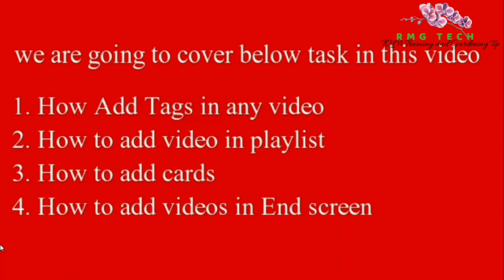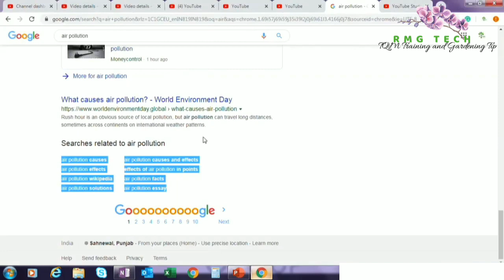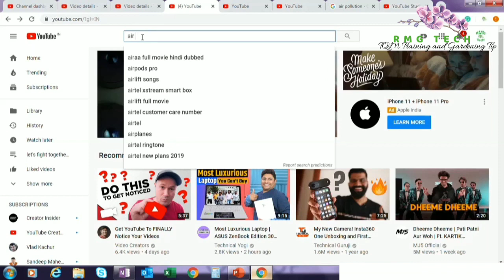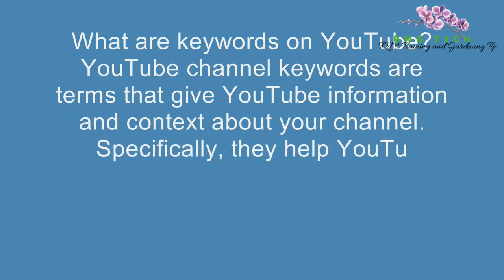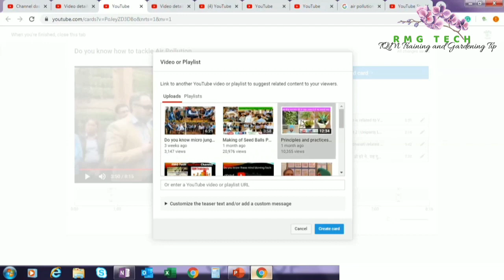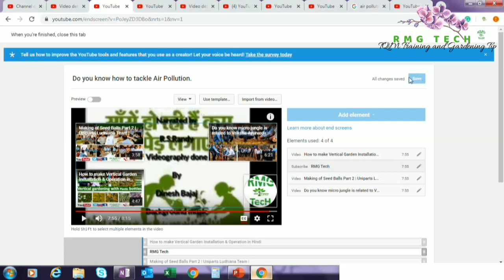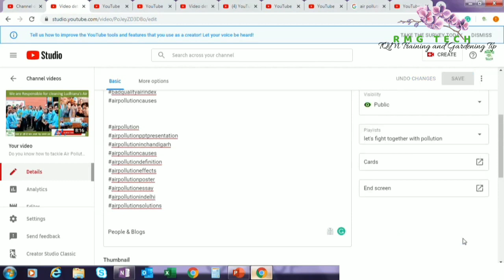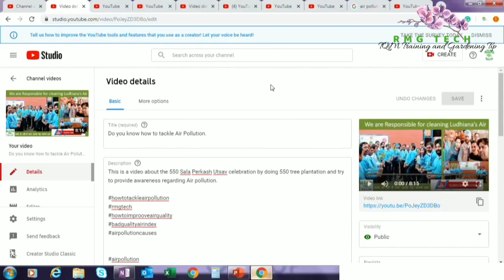Tips To Write Effective Descriptions & Tags | Full Tutorial For Beginners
hi friends ! this video is about how to search keywords, add keywords in youtube videos. This is a full tutorial for beginners on youtube.

I love to use boya microphone

If you have any questions about this video on YouTube, I'd love to hear them! Please put them in the comments section below!

💎This Is the Stuff I Use for ❤️of the Matter:

My PRIMARY Camera
My SECONDARY Camera
Boya the Mic
THE Canon Lens
Camra utilities

💎These Are the Clothes I Wear:

Shirts I wear

🔵ATTRIBUTION 🔵

You should not rely upon any information contained on this YouTube channel for legal advice. Viewing this YouTube channel is not intended to and shall not create an attorney-client relationship between you and RMG TecH. Messages or other forms of communication that you transmit to this YouTube channel will not create an attorney-client relationship and thus information contained in such communications may not be protected as privileged. Neither RMG TecH, LLP makes any representation, warranty, or guarantee about the accuracy of the information contained in this YouTube channel or in links to other YouTube channels or websites. This YouTube channel is provided "as is," does not represent that any outcome or result from viewing of this channel. Your use viewing of this YouTube channel is at your own risk. You enjoy this YouTube channel and its contents only for personal, non-commercial purposes. Neither RMG TecH, LLP, nor anyone acting on their behalf, will be liable under any circumstances for damages of any kind.

How To Write Best Title, tags, Description For Youtube Video, Youtube Seo Tips Hindi